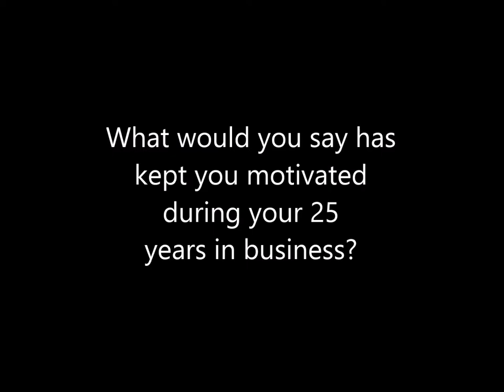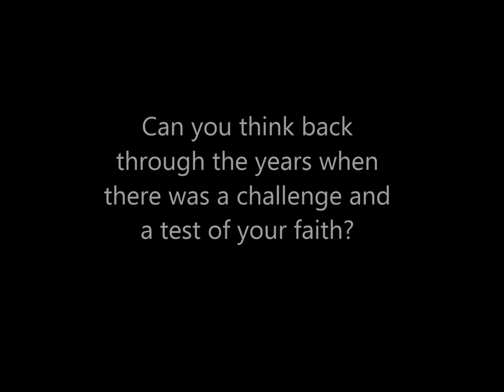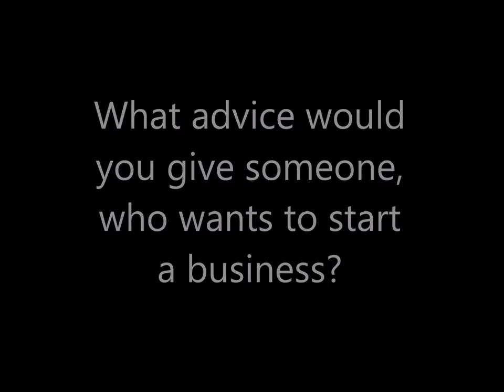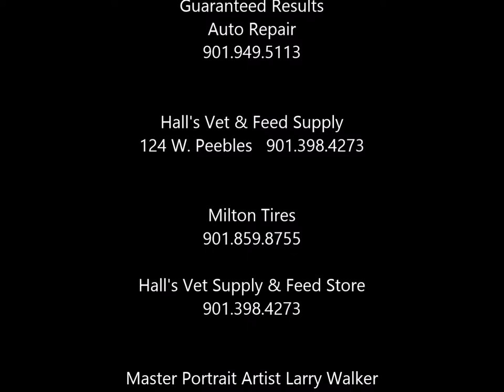B.Visible S2-E6, Donald Crump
This video is part of B.Visible magazine effort to inspire and motivate the spirit of people world wide.